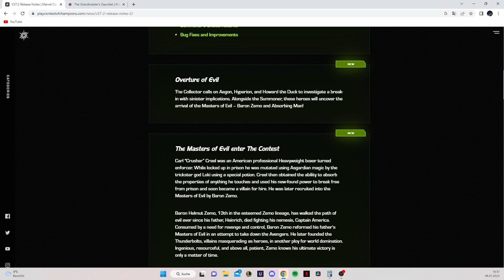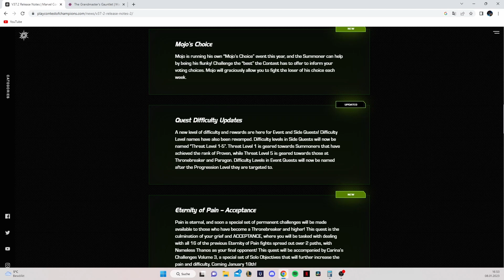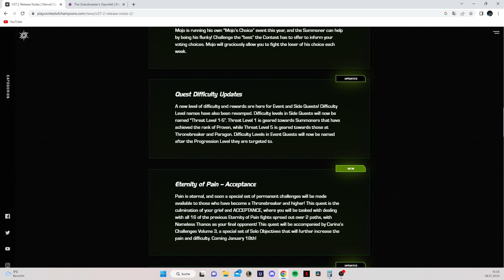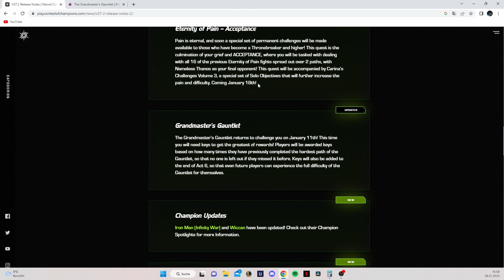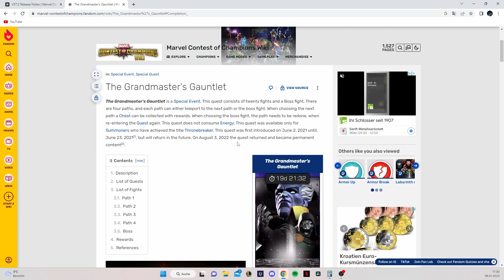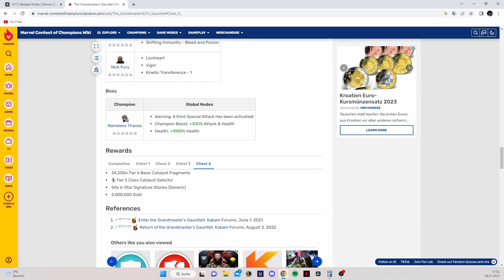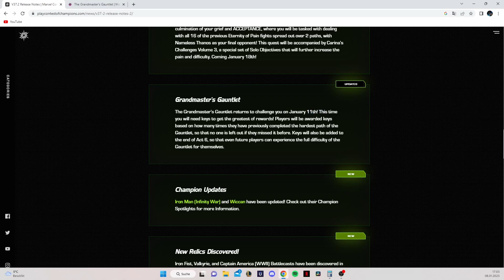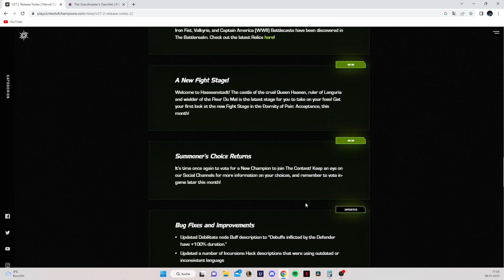Jänner Update Breakdown ! Mega geile Events ! - Marvel Contest of Champions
Heute geht es um den Monat Jänner, welche Events anstehen, was es für Belohnungen gibt, und was sich sonst so in diesem Monat tut und ändert in MCoC !

Ich hoffe, euch gefällt das Video! Falls ihr Fragen, Wünsche oder Anregungen habt, lasst sie in den Kommentaren. Viel Spaß!